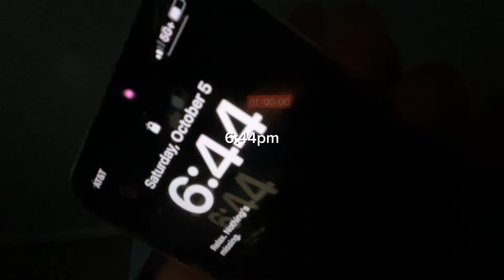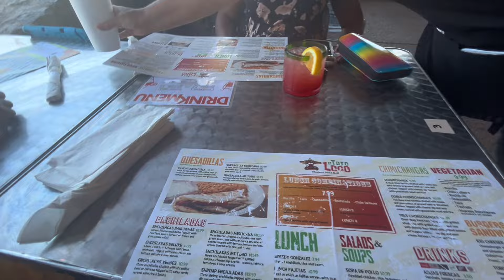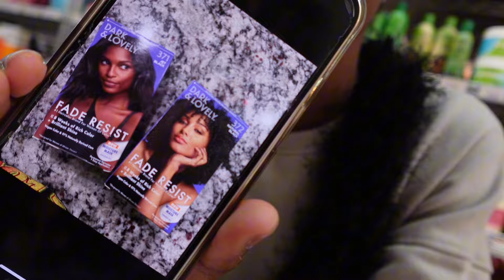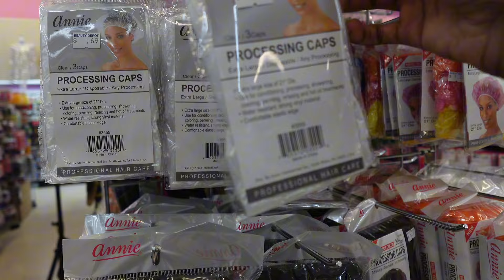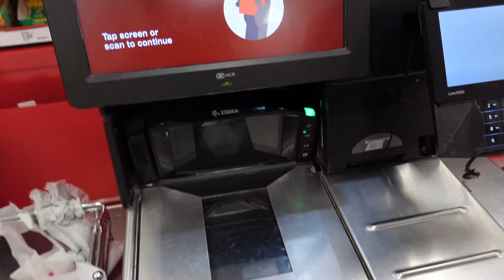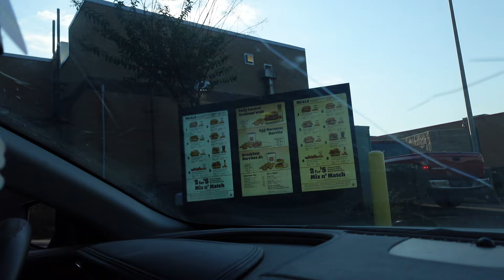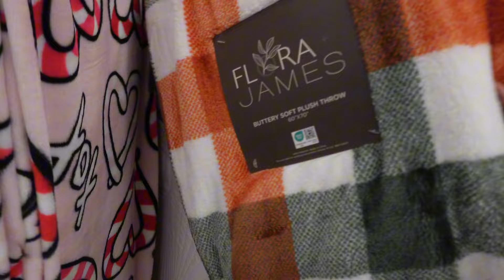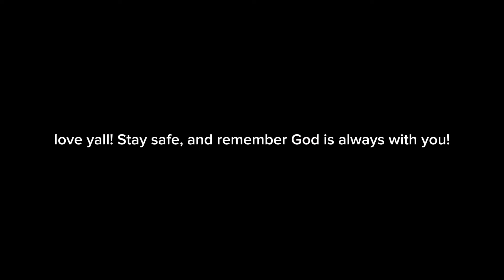PREPARE with me for fall 🍂|✰hair appt, hygiene shopping, fall shopping, brunch etc✰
what i film with? Sony zv1f, | iPhone 14
what do i edit with? CapCut pro!
what do i make my thumbnails on? Canva(Grids) Picsart(decoration) and Phonto(Text)

goal: 2k

verse of the day: “My grace is all you need, for my power is the greatest when you are weak.”
If u want to start a YouTube channel, what you waiting on? START.
PRAY AND REMEMBER YOU ARE NOTHING WITHOUT GOD!!!

thanks to everywhere that support me and takes the time out their day to read this and watch my videos :) I pray yall achieve everything y’all wish in life!